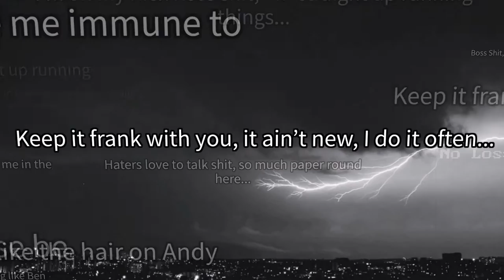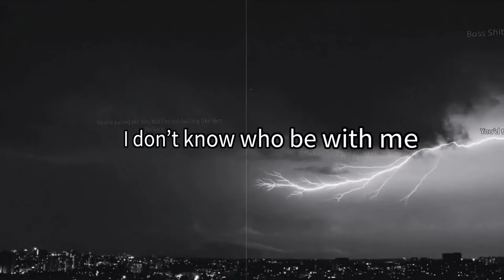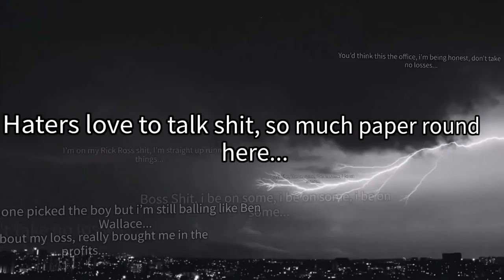Jerome The Prince - NO LOSSES (feat. Adrian Stresow) [LYRIC VIDEO]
Produced by River Beats